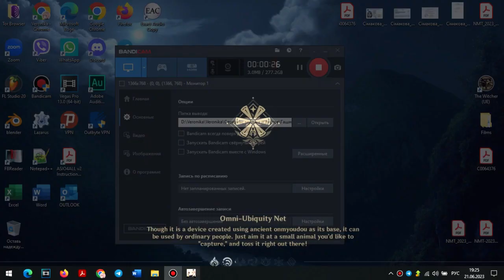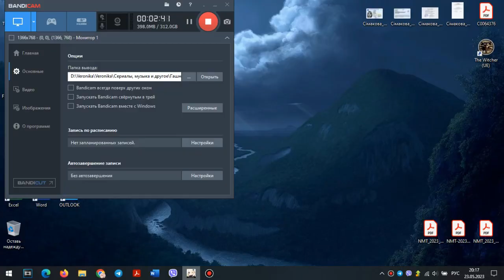Вернулась в genshin impact (1 часть, мир и боссы)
Всем привет! Я делюсь впечатлениями после возвращения в геншин. В этом видео мы посмотрим на новых боссов и я поделюсь своим мнением и мыслями про игру:)

Таймкоды:
00:00 - Вступление
01:29 - Анемо глиста
03:03 - Большой вестник бездны
04:59 - Дракончик Нахиды
07:26 - финалочка:)